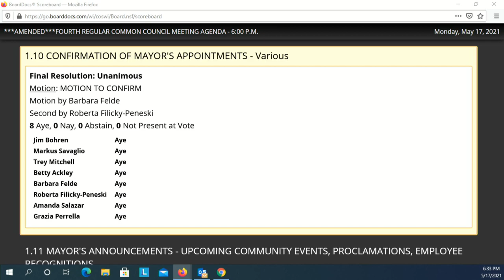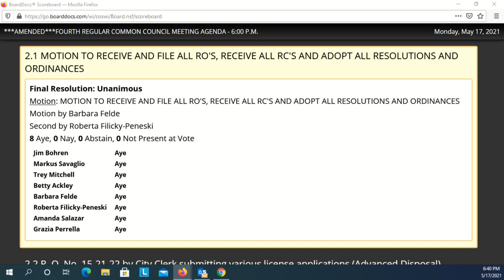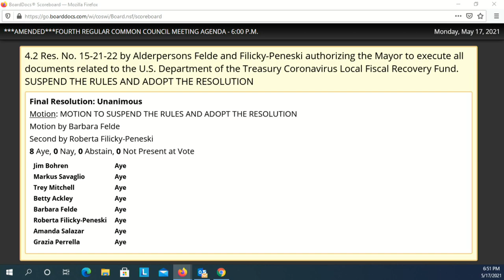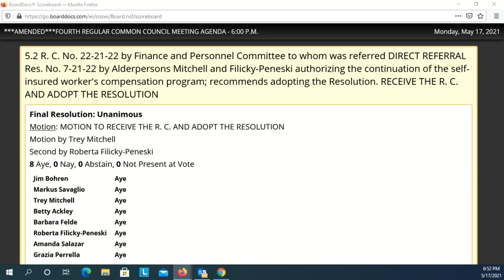Council 05172021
4th Regular Meeting of the 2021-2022 Common Council at 6:00 p.m., MONDAY, May 17, 2021, in City Hall, 3rd Floor - Council Chambers, 828 Center Avenue, Sheboygan, WI.

HR Presentation (CLA) begins at 24:24